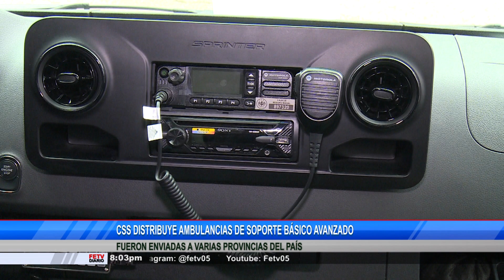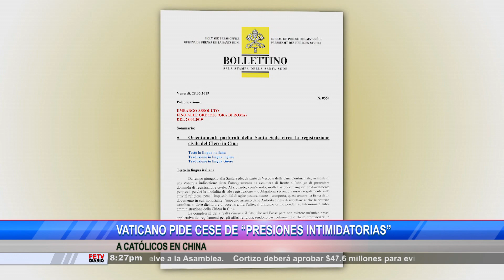FETV DIARIO ESTELAR 28 DE JUNIO DE 2019